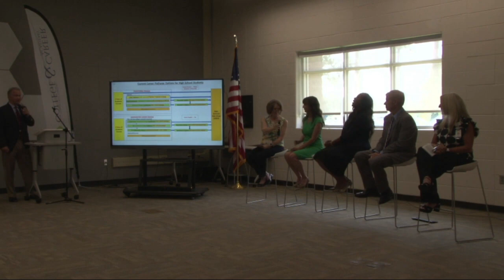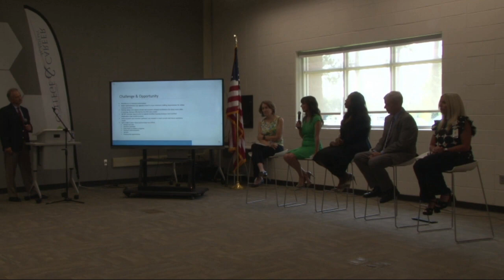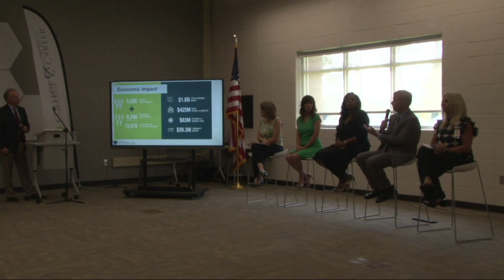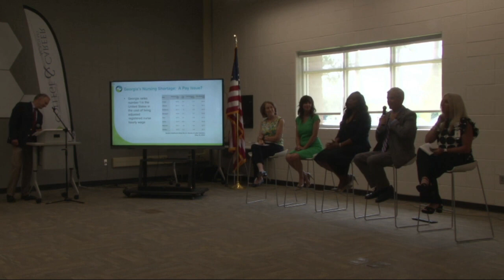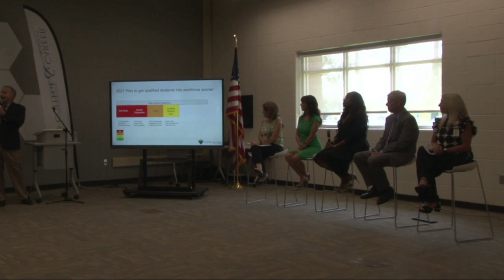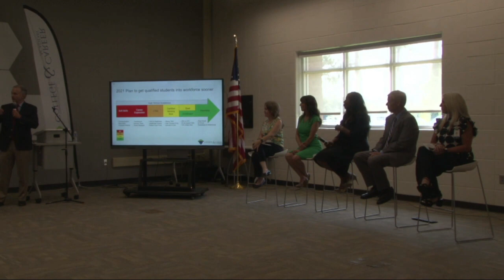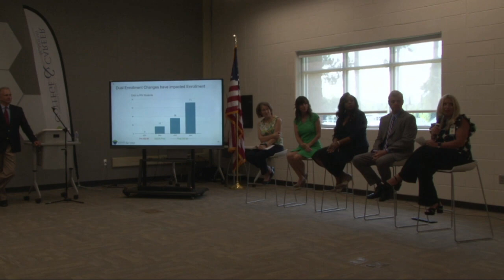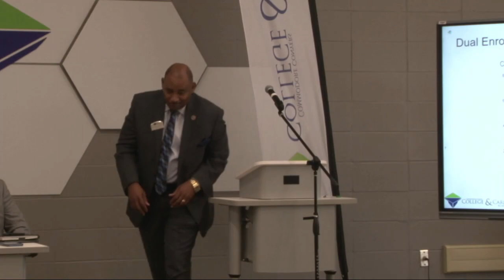8/9/2023 - Joint Study Committee on Dual Enrollment and Highly Skilled Talent